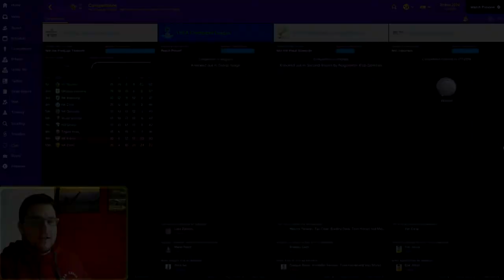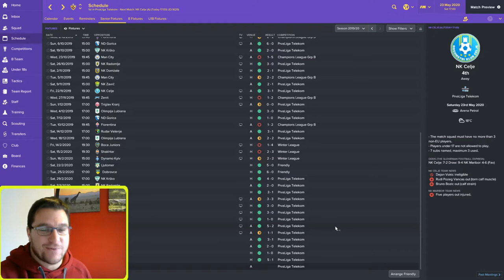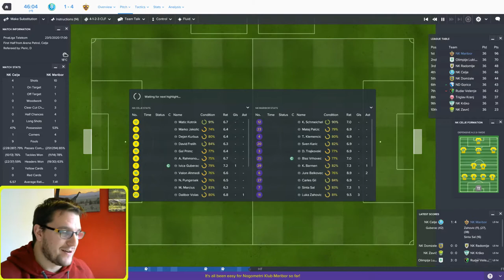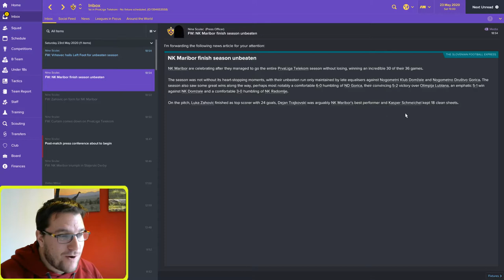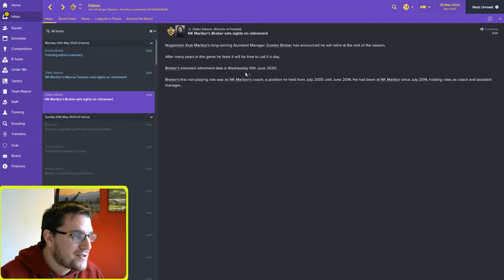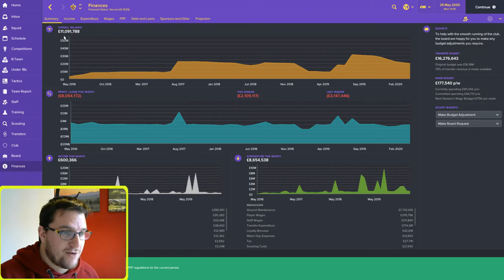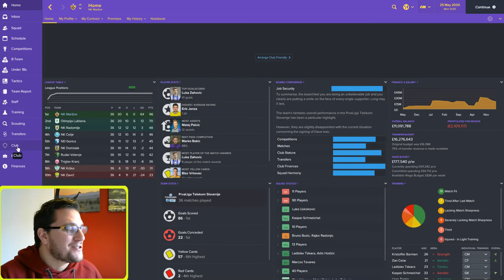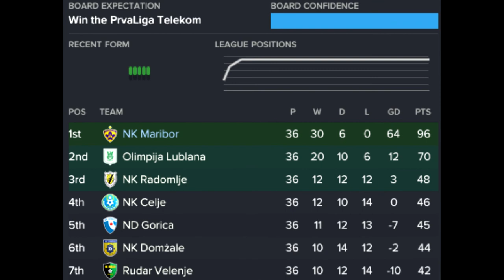Football Manager 2017 - NK Maribor - Episode 29 - First time ever?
FM17 Let's play series involving NK Maribor. In a first for the the manager, Can he emulate Arsenal and go unbeaten in a league season? Find out.